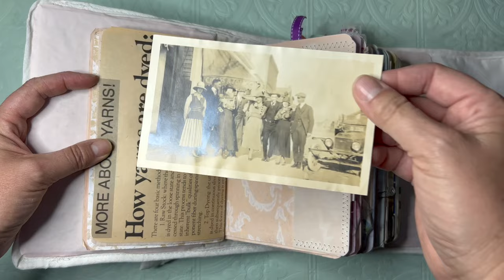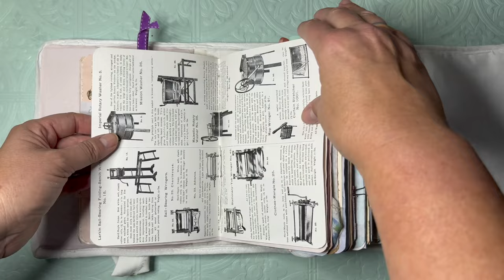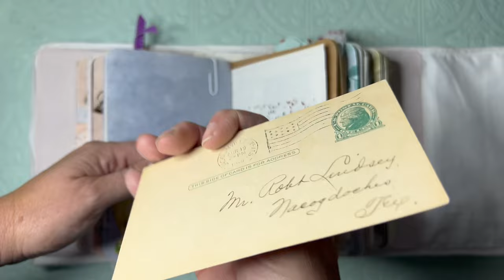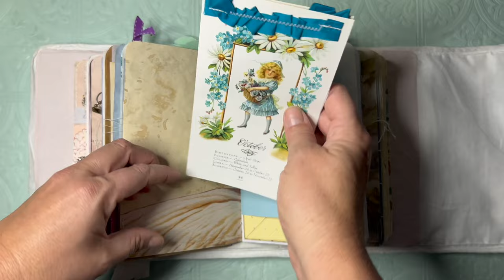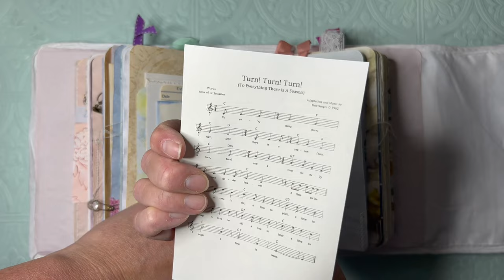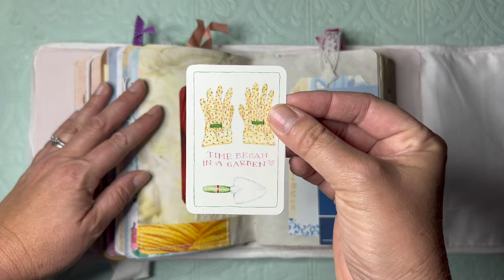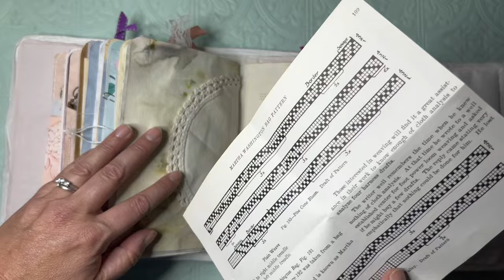Custom Natural Dye Journal Flip Through (Quick flip)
This journal is a custom commission to be used as a field notes/recipe book to collect formulas and yarn samples for the owner who natural dyes cotton and wool after spinning it and also does crocheting, knitting and weaving.

The plain papers in the journal are all natural dyed with fruit, vegetable and spice dyes as well as eco-plant dye and coffee dye.  All ephemera in the journal is authentic vintage and antique items except some pages of digital wallpaper purchased on Etsy from @Amity Bloom and @CassieJournals